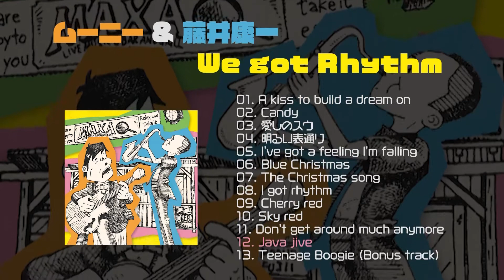Mooney ＆ 藤井康一 - We got Rhythm (Album Trailer)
CDご購入

©︎Airplane Label